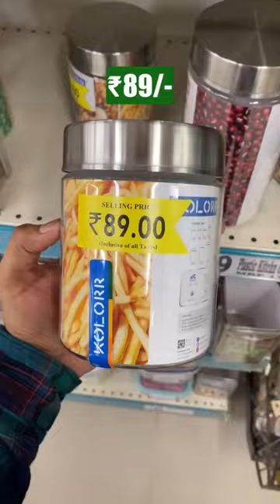D Mart Latest Kitchen Items|D Mart Clearance Sale